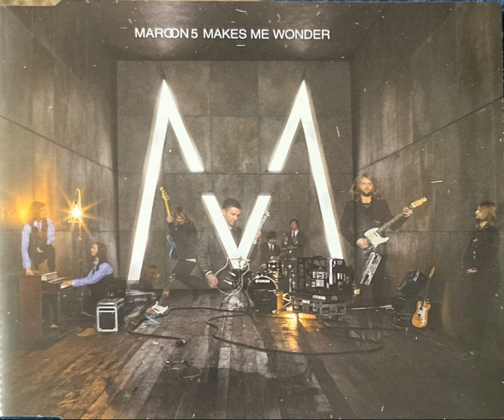Makes Me Wonder (Promo) - Makes Me Wonder (Album)